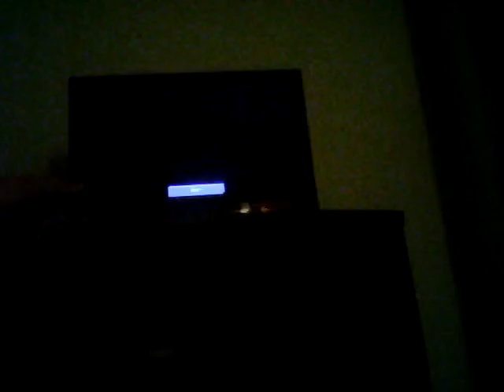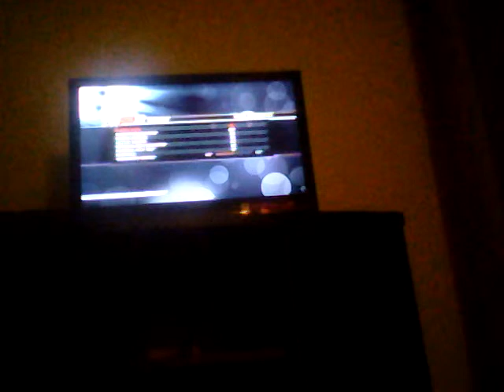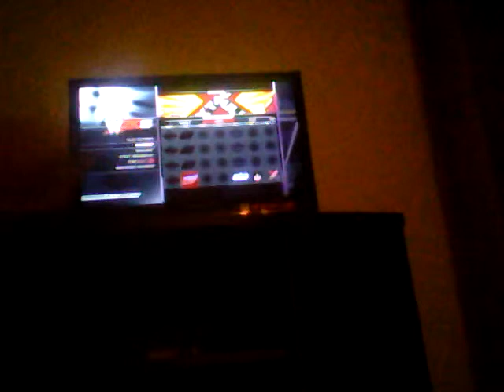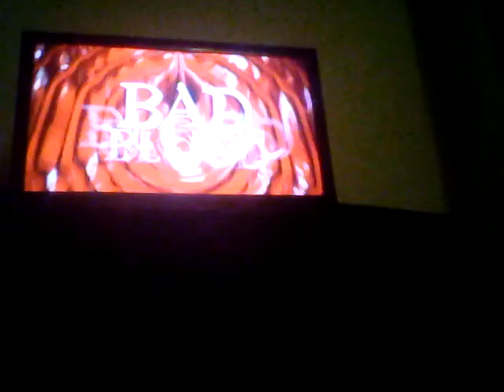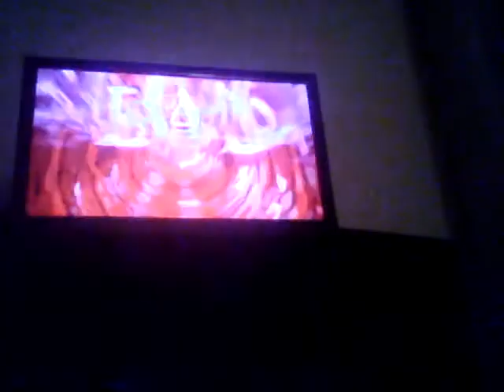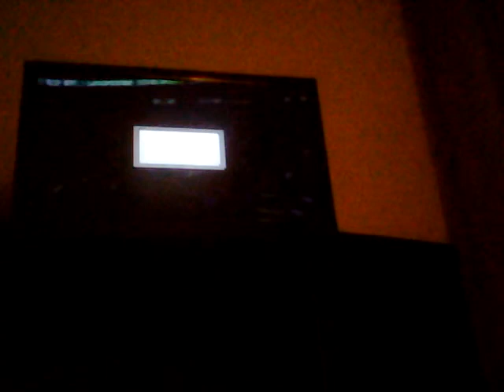Wwe 2k15 universe mode pt 1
Even sick couldn't stay away from the camera enjoy